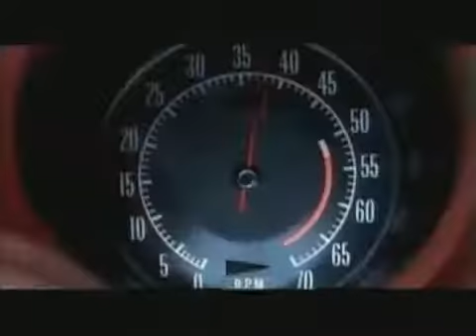FX - Budweiser Lipstick (2004)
Aired During On Cops 3/11/04